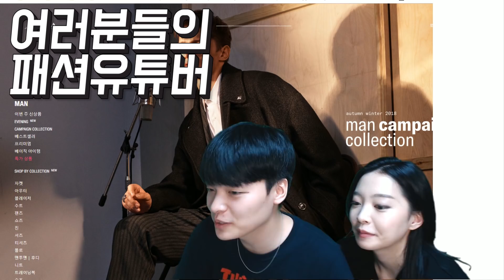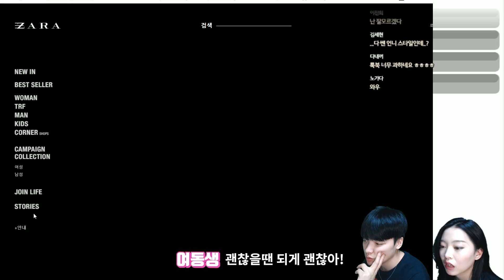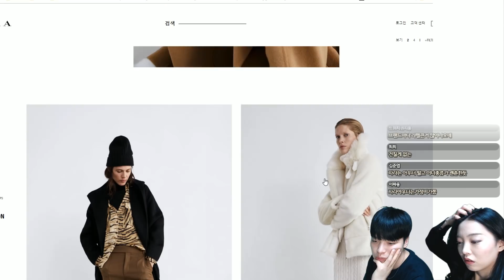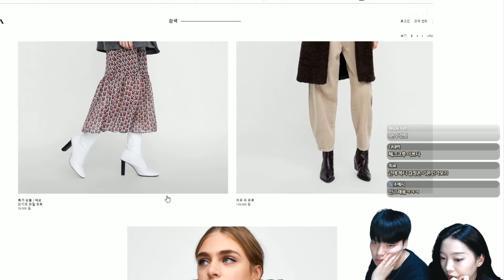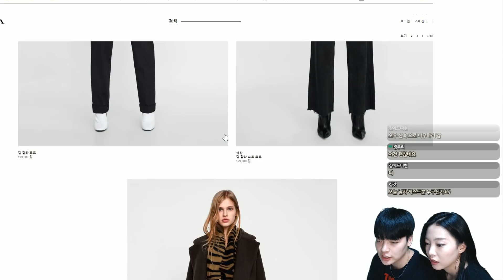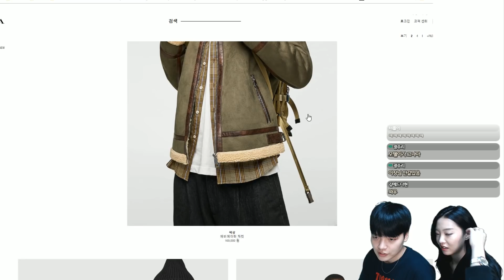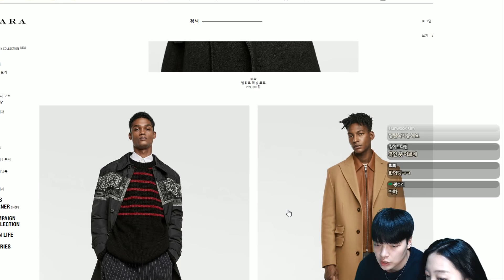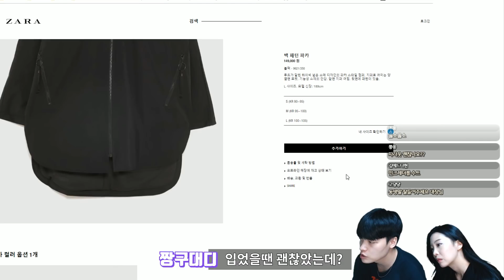동생이랑 자라 18fw 같이 봤어요!!...근데 여자옷 실화..? 【쇼핑 디렉터】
outro